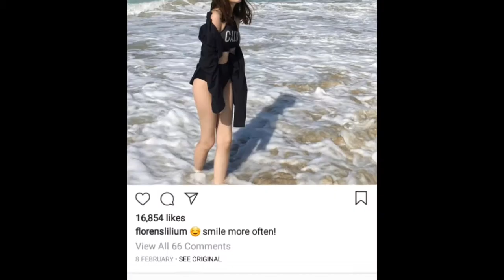♤ Attractive face combo (cyb shift 3)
This was a personal video I made which I have chosen to upload here for other people's benefits as well.
¤ nourished, supple, even toned skin
¤ healthy, hydrated skin
¤ naturally red lips
¤ plump, cute lips which suite your face
¤ well defined nose
¤ small, upturned nose
¤ deeper dimples
¤ beautiful long lashes
¤ accept and love yourself through all these subliminal changes
¤ subconsciously feel that you deserve these changes
¤ love yourself enough to know that you're beautiful
¤ feel blissful during these changes
¤ have pearly white teeth
¤ feel extremely protected
¤ feel safe while using subliminals
¤ have a mirror-like aura which would cast back any type of bad, negative energy and intentions to the sender
¤ shift into a holographic pattern which makes you feel safe
¤ shift into a holographic pattern where you feel loved and complimented
¤ shift into a hologram where you experience the changes on your face gracefully
P.s I've mixed the music with meditation music so that your subconscious can shift in a blissful state of change and so that y'all won't have migraines.

《P.s.s》 I'm really nervous and don't know if I should upload this but let's go!

Also, many subliminal makers make short videos which last for seconds. But while I was researching about subliminals they said that the brain usually takes atleast 7 minutes to understand a new pattern and as you keep on repeating, this pattern becomes a habit, so my videos are usually gonna be long. The actual affirmations are sped up and repeated way too many times so even if you listen for the first few minutes it may work. Although I recommend listening for longer periods.

Have a bright day, beautiful people °♡°